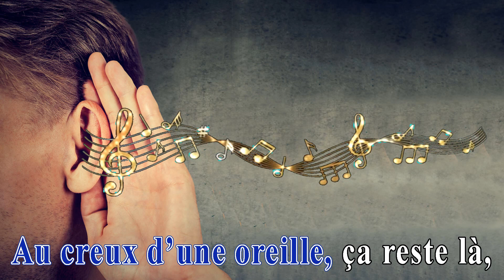KARAOKÉ Allez savoir pourquoi par Claude Tremblay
Cette chanson ''Allez savoir pourquoi'' fut popularisée par l'excellent groupe ''Les Compagnons de la chanson''. Quand ça dit: ''Ca reste là'', c'est ça qu'on appelle un ver d'oreille. Je vous offre mon interprétation en karaoké en espérant que vous l'aimerez ainsi que mon interprétation. Amicalement, Claude.